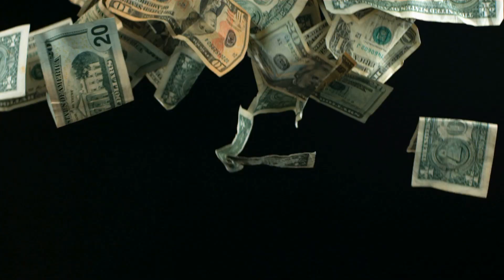CABAÑAS DE ILIATENCO GRO.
Acompañanos a conocer la cascada y cabañas de ILIATENCO.